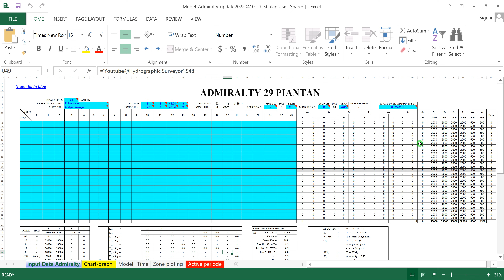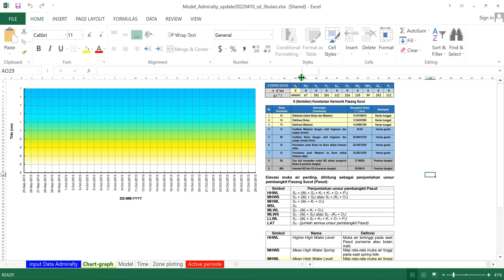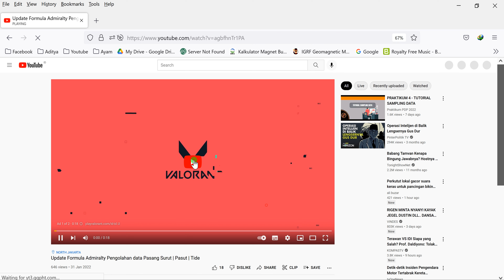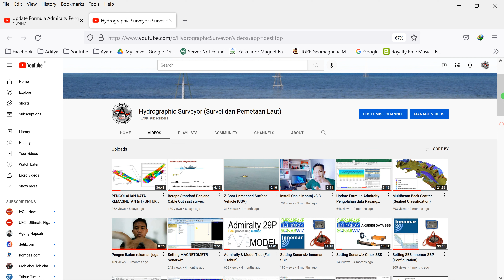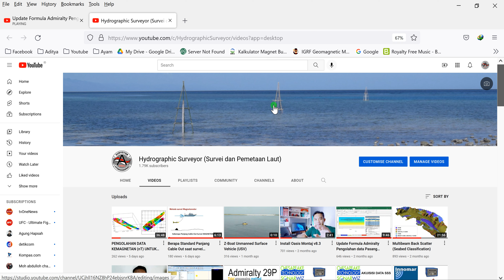TIDE | Pengolahan Pasang Surut metode Admiralty